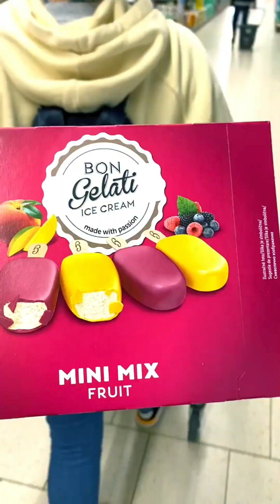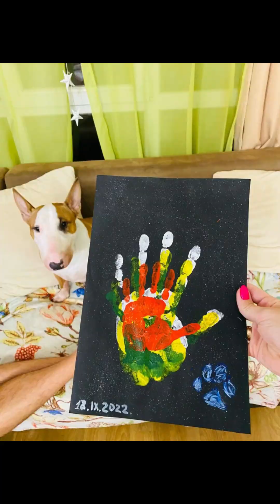Funny stories of Mark and Eva Family🤪😊